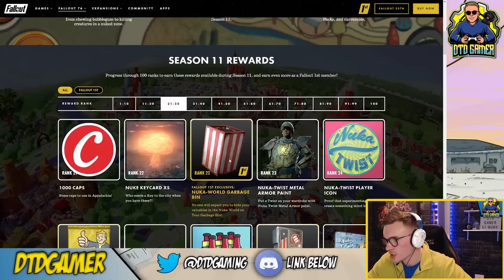NEW UPDATE! 10 BIG CHANGES Coming to Fallout 76!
Download PUBG Mobile for free and check out the newest PUBG Mobile collaboration with Messi and the Global Chicken Cup update

Hey everyone and welcome back to another Fallout 76 video on the channel! In today's video we are going to be going over the NEW Fallout 76 Nuka World on Tour Update covering the biggest changes coming December 6th. This includes new events coming to the game, the removal of legacy weapons and much more!